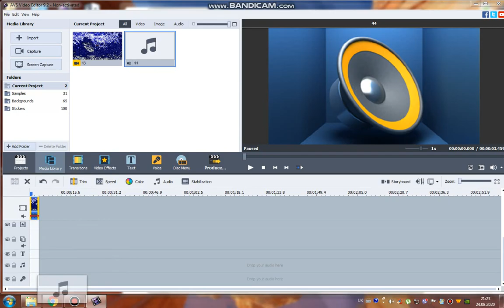(NEFT6TWIC) How To Make Damaged Crusher (Part 2 - Video)